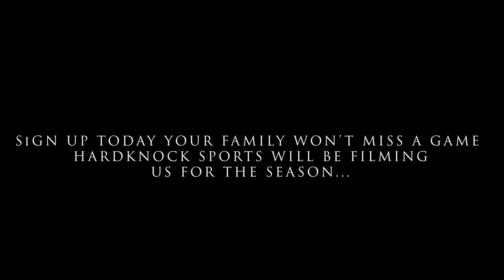Westmound Stars - Come join 2022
Come join Westmound Stars 2345 W Mouns.st Register your Stars Only $125 per child Receive 2 Jerseys 1 Home jersey and Breast Cancer Jersey that Your star keeps for more Information : Call